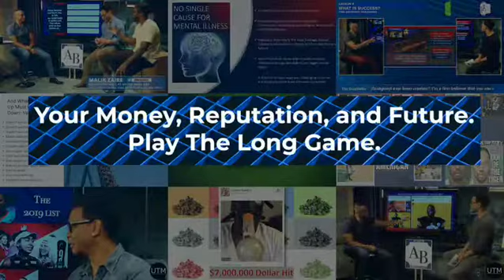Longevity in Sports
Here's an excerpt from our lesson on career longevity and how to minimize trouble as an athlete. Instructors Marc Watts & Eric Davis. Athlete Brandguard Vol I.